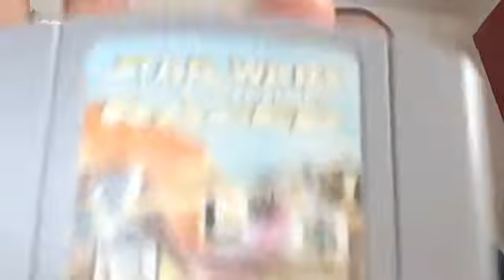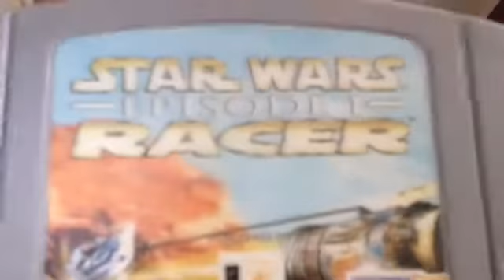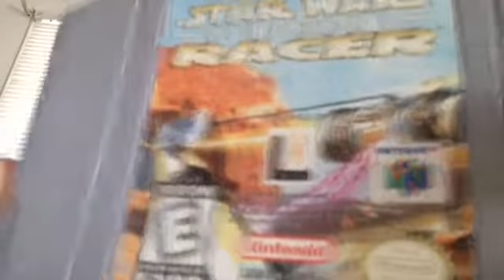KeeKlip #6: Star Wars Racer review